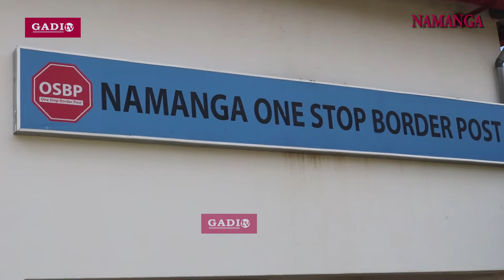DC MWAISUMBE ATINGA MPAKANI NAMANGA, ATOA NENO KUHUSU UGONJWA WA CORONA.